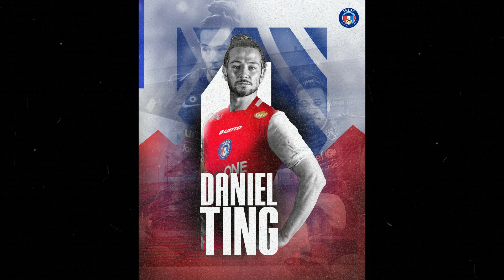JDT Sambut Kepulangan Diogo, Kedah Curi Hidalgo, Pahang Ganti Tempat Melaka United !!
Ikuti update terkini perpindahan pemain dalam liga Malaysia untuk musim 2023